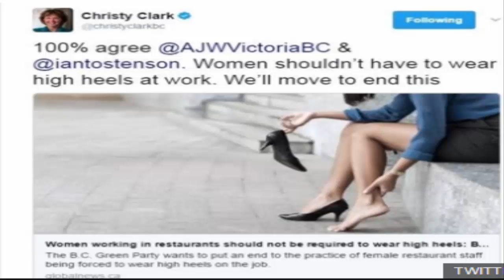British Columbia ends high heel dress code requirements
SH news_A Canadian province has scrapped the dress code which requires female employees to wear high heels.
The government of British Columbia (BC) says the requirement is discriminatory as well as being a health and safety issue because they are dangerous.
It says that high heel wearers face a risk of physical injury from slipping or falling as well as possible damage to the feet, legs and back.
Footwear should be designed to allow workers to operate safely, it says.
The announcement of the ban comes after a provincial Green party politician in March introduced a bill in the BC legislature aimed at preventing employers from setting gender-based footwear requirements.